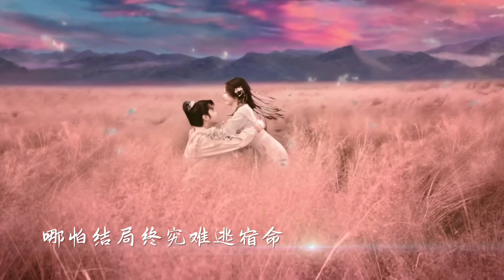20240125 周深 Charlie Zhou Shen 祈今朝独爱主题曲《共鸣》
“注定是我为你披荆斩棘，
哪怕结局终究难逃宿命”
如果过去和未来都被写入预定的宿命，
也要竭尽全力，只为寻找一些“共鸣”。
网易云音乐: 分享周深的单曲《共鸣 (仙剑六影视剧《祈今朝》独爱片尾主题曲)》 (@网易云音乐)